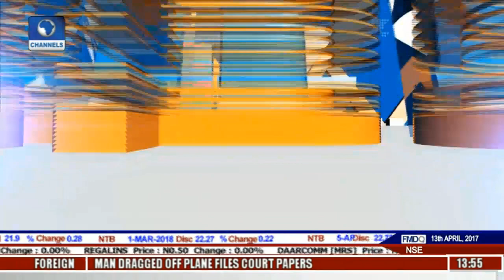Business Incorporated: Unilever Nigeria Plans N63bn Right Issues To Raise Capital